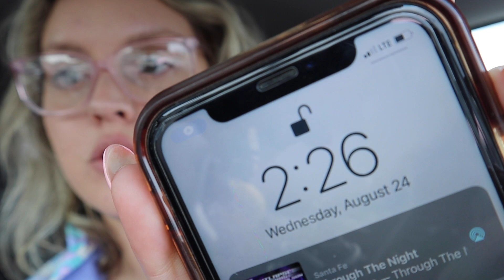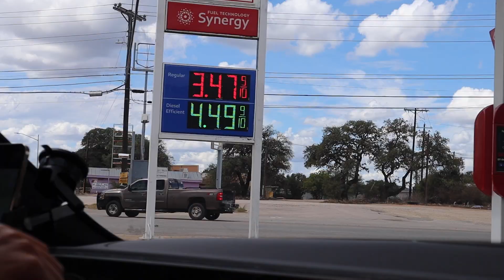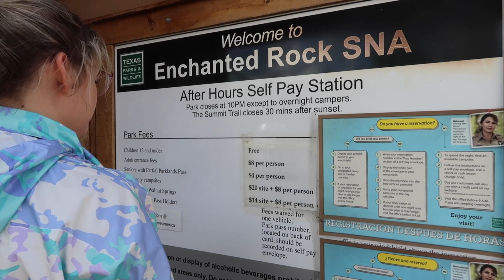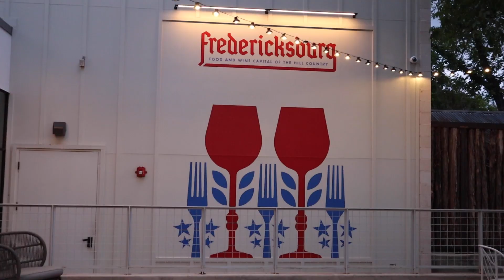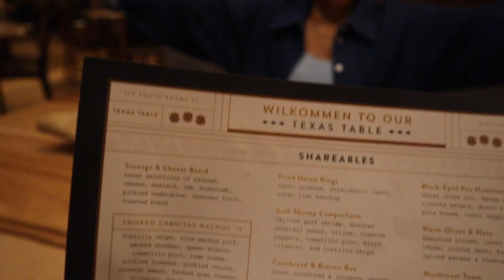day in my life as a content creator~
Come with me and my assistant, Shannon to finish a little bit of office work and on a shoot to Enchanted Rock!